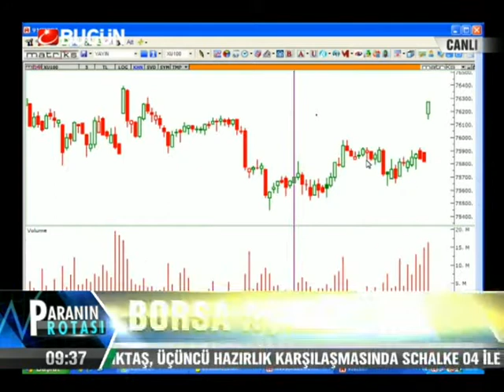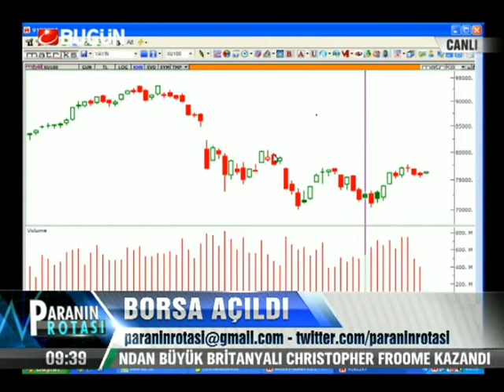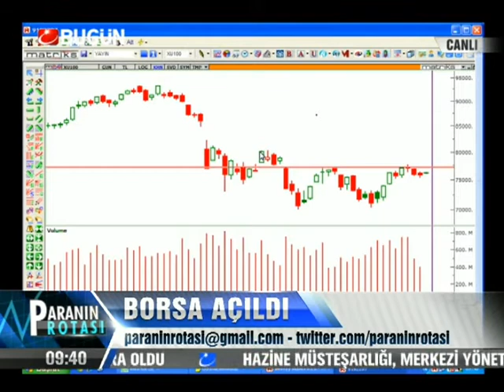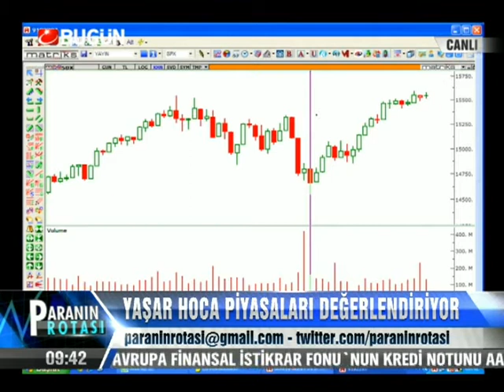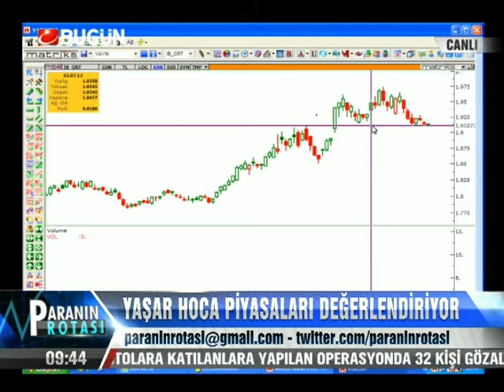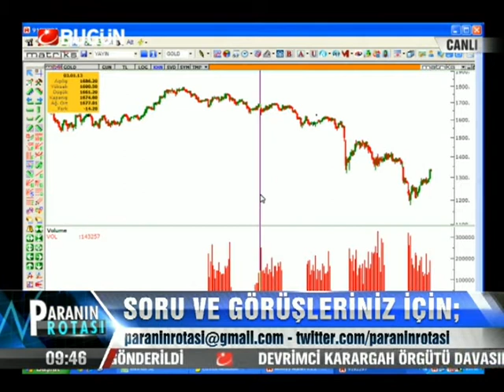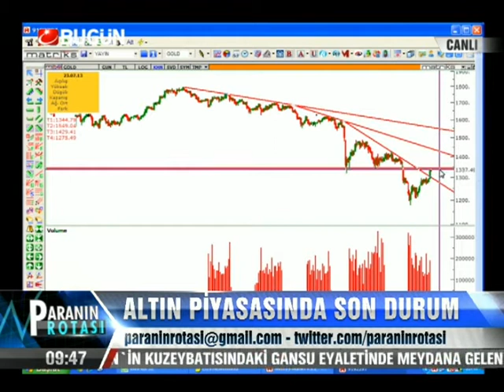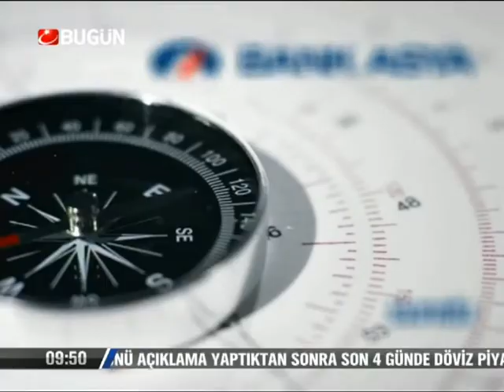23.07.2013-Salı-Paranin Rotasi-Yasar Erdinc-BugunTV-Record